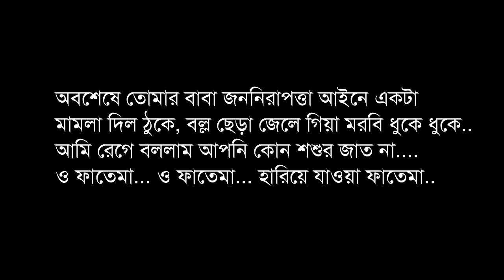Fatema l Moon l Paper l Lyrics